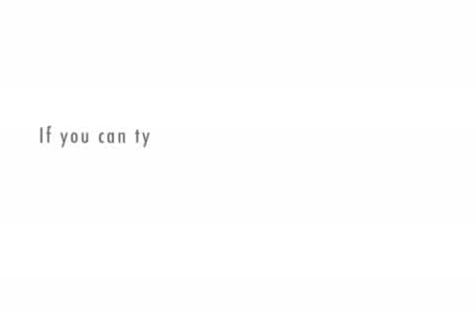Sean's Silly Sayings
Sean and his infamous sayings